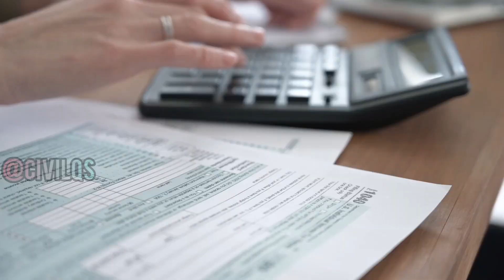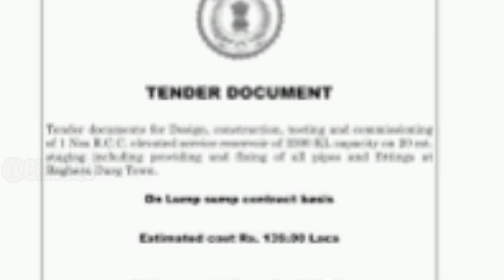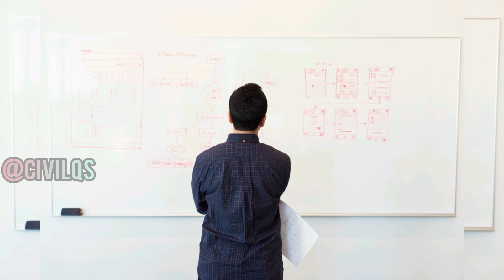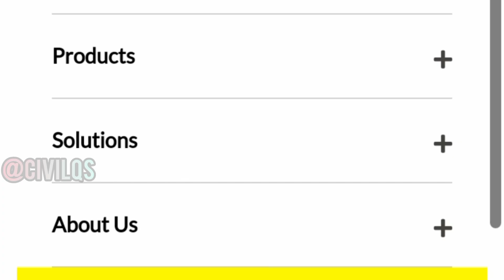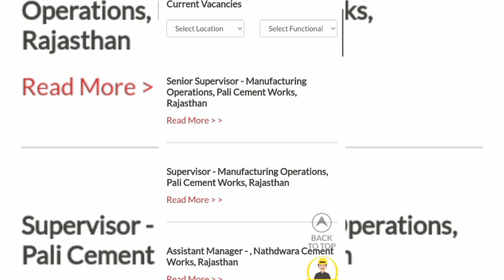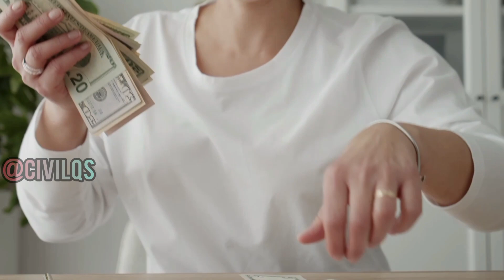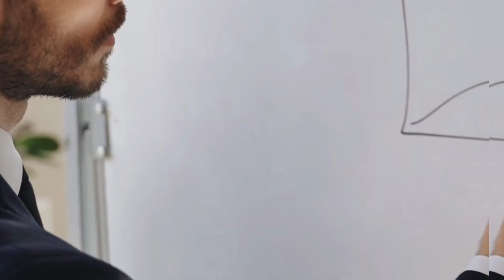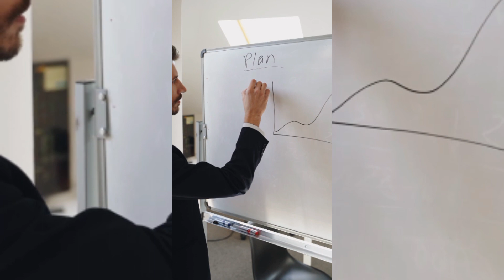Quantity Surveying key Route for success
what is the salary package given to the quantity survey engineers